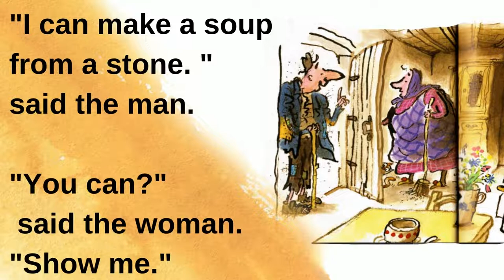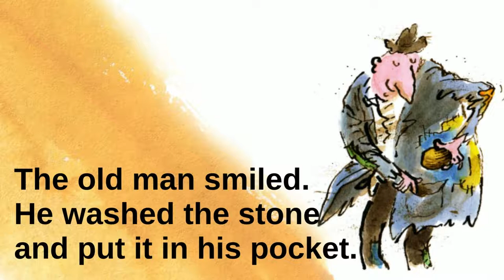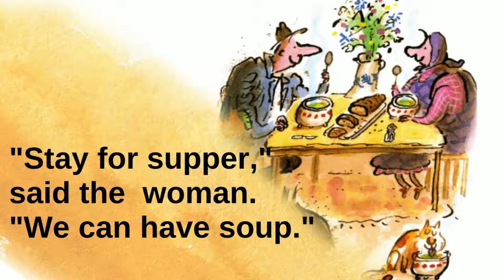Short Story l Read Aloud l Lesson 4l Stone Soup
Stone Soup - Short Story